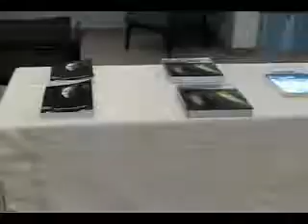Rosario Ferre, entrevista sobre generación de los 70